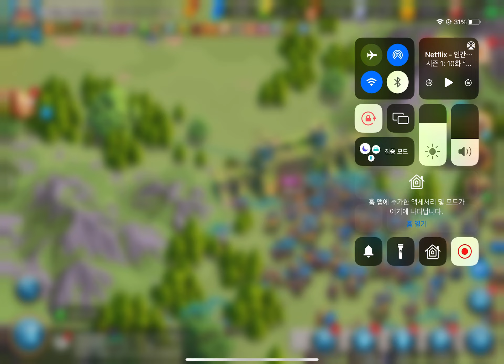[RoK] 365(JST) vs 258~ / Alter war #11